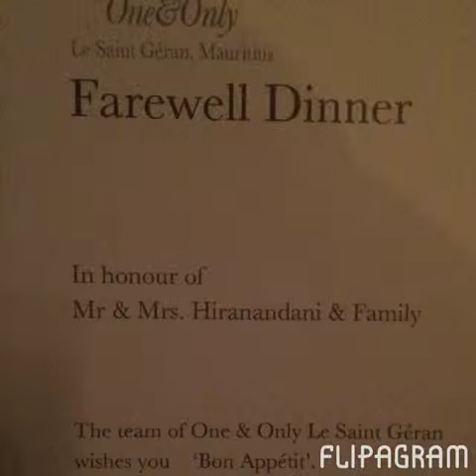Flipagram - April 10, 2014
mauritius